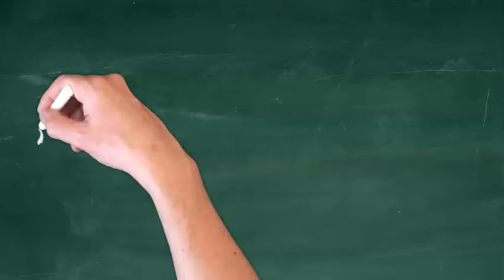Leader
Want to become a Great Leader? Our NPTEL courses are a perfect Start!
and give your skills an Upgrade!